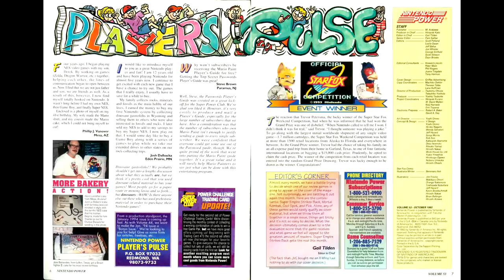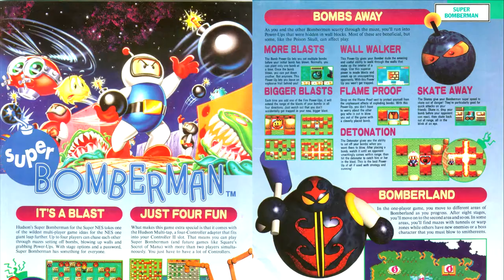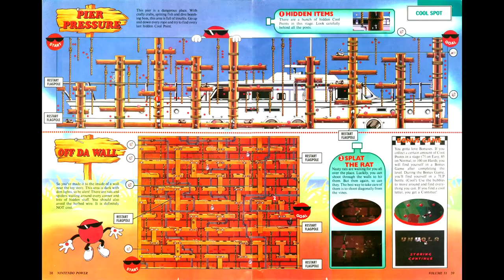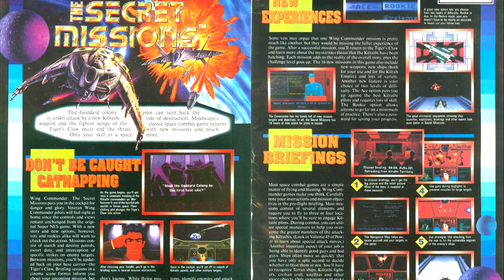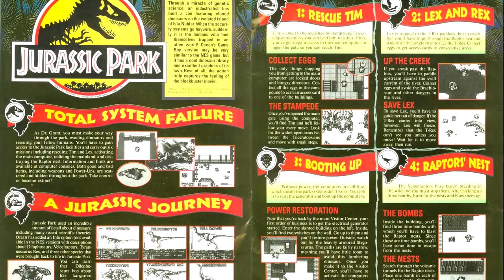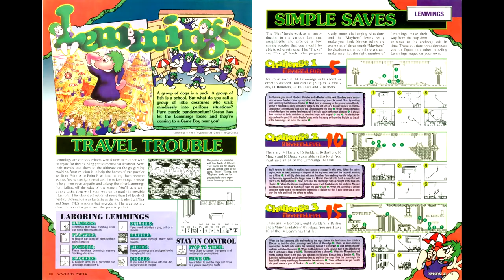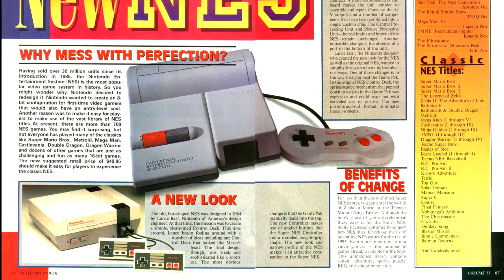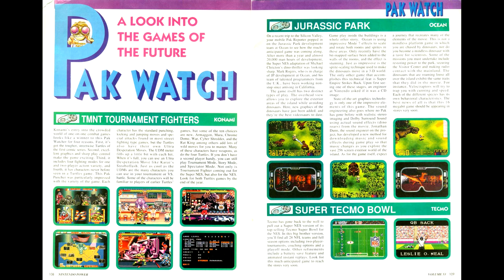Nintendo Power Retrospectives: Part 70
This time we're covering issue #53 of Nintendo Power for October of 1993!

Games Reviewed:
Super Empire Strikes Back - JVC
Mortal Kombat - Acclaim
Super Bomberman - Hudson
Plok - Tradewest
Cool Spot - Virgin Interactive
Pac-Attack - Namco
Sports Illustrated Football & Baseball - Malibu Interactive
Jurassic Park (GB) - Ocean
WWF King of the Ring - LJN
Lemmings (GB) - Psygnosis
Battleship (NES) - Mindscape
Flinstones Surprise at Dinosaur Peak - Taito